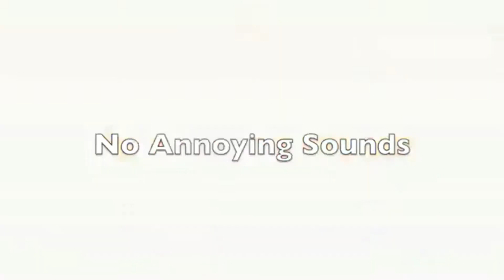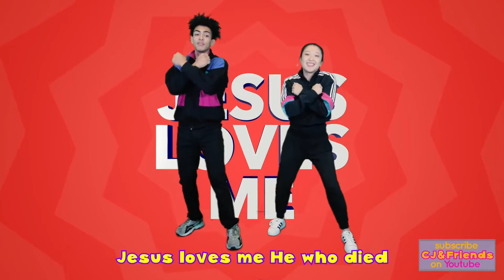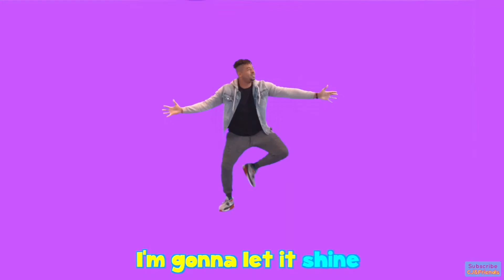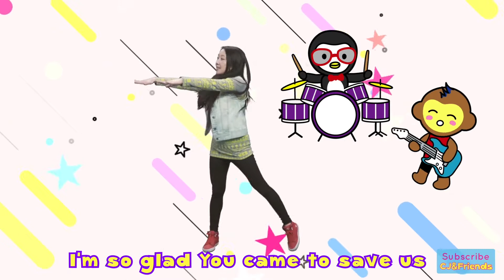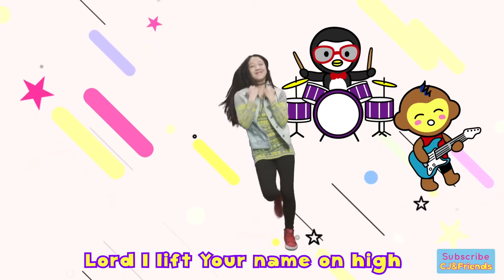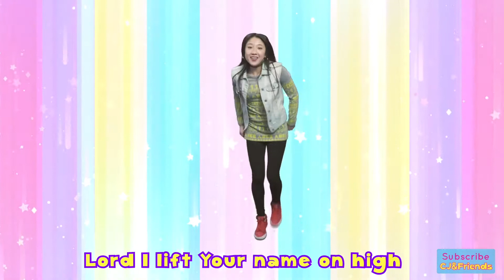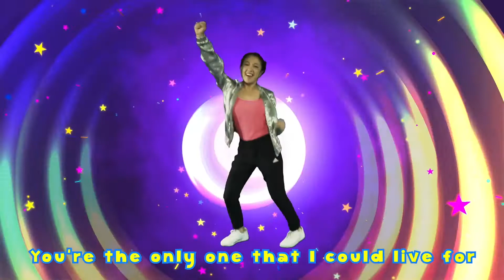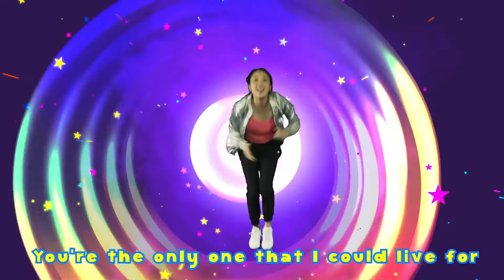KIDS SERVICE OCT 17, 2021